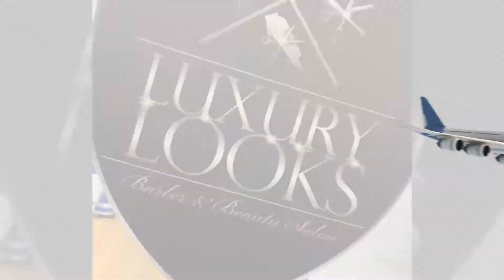Episode 2 - Kenn Takes Over LA Day 2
What's up YouTube! My name is Kenn the Artistt. I'm a licensed barber, traveling the country doing what I love. In this episode, I’m back in the streets of Los Angeles giving out gems for building your brand and clientele in a NEW TERRITORY. You never know who you may see in my chair or what I may encounter along this journey.